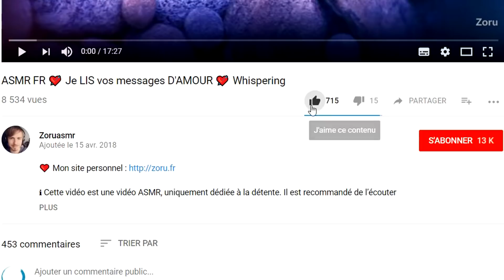ASMR FR 🧻 Dealer de PQ 🧻 (Version floue) - Soft Spoken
ℹ️ Cette vidéo est une vidéo ASMR, dédiée à la détente. Il est recommandé de l’écouter dans un endroit calme avec un casque ou des écouteurs.

(tout est trouvable avec @zoruninho !)

Pas de timestamps pour le moment 😭 Si tu veux tu peux m'aider à les ajouter en me les proposant en commentaire !

Si tu as réussi à lire jusqu’ici, bravo ! Tu peux commenter "Statue 🗽" pour me faire savoir que tu as accompli cet exploit !

Merci à toi et bonne détente 😊